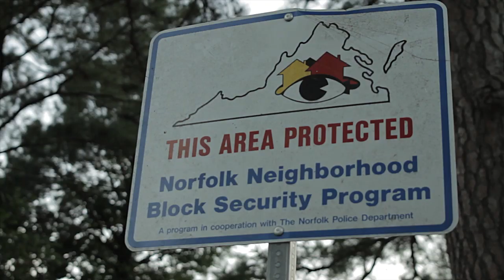Galore Gang - Crown Me (Video)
Galore Gang performs single titled "Crown Me"

Johny Lilpsykk Gotti x Bree Winning x Cedrick Clark